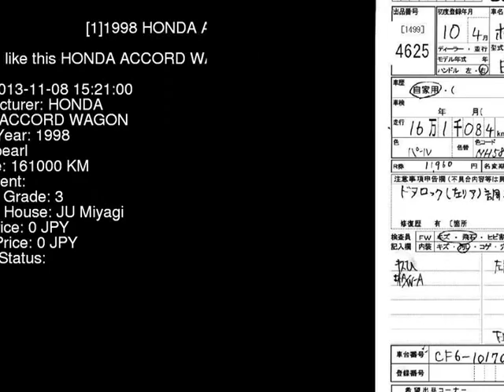1998 HONDA ACCORD WAGON CF6 - Japanese Used Car For Sale Japan Auction Import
1998 HONDA ACCORD WAGON  CF6 - Japanese Used Car For Sale Japan Auction Import CF6,HONDA,ACCORD_WAGON,jdmvip,vip,jdm,cars,japan,jdmvip.com,japanesecars,usedcars Japanese Used JDM Car For Sale At Auction in Japan for Import